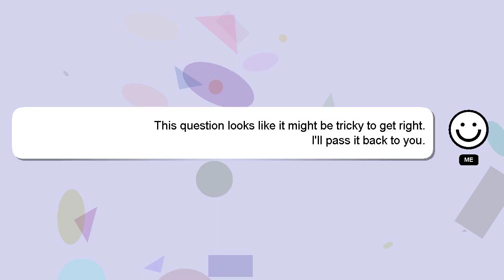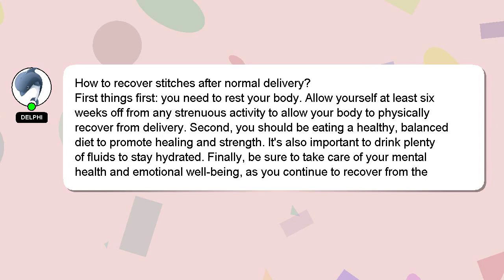How to recover stitches after normal delivery?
Let me give you a brief introduction of who I am, Howdy, my name's Delphi. Let me help you get the answers you need to your questions. - How to recover stitches after normal delivery?

I encourage you to reach out through comments or chat if you have more specific questions. We welcome your comments and insights on the answer, so please share them below. Your answer will be acknowledged and appreciated, and I will 'heart' it as a sign of gratitude.

*2 What we are experimenting :*